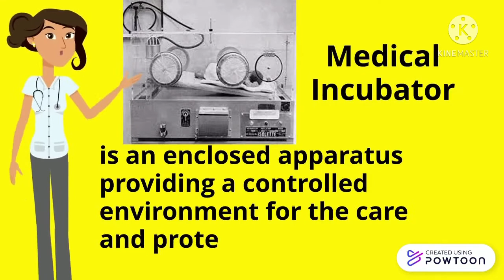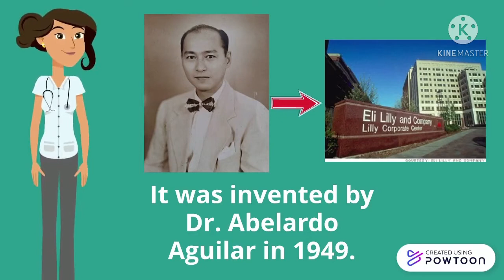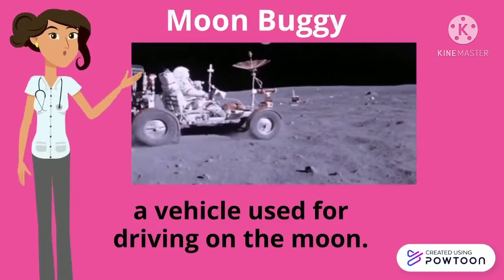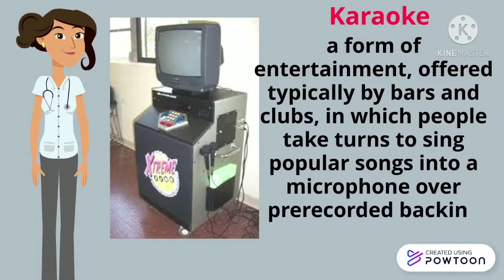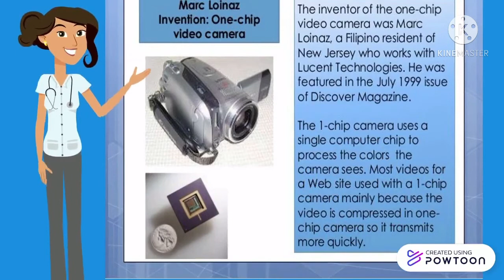Filipino Inventions and Discoveries